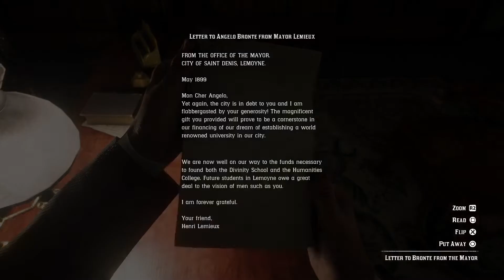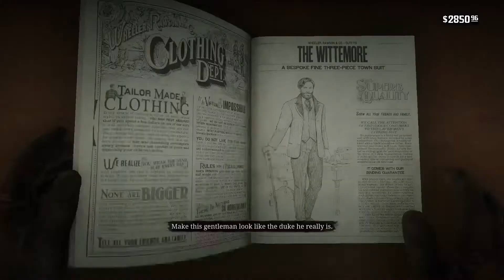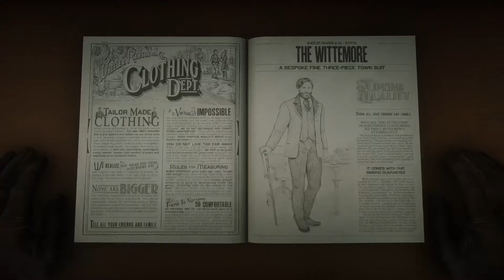Let's Play - RDR 2 | Chapter 4 | Part V